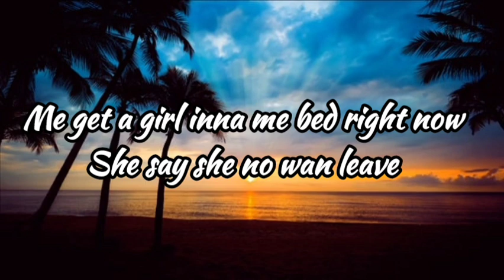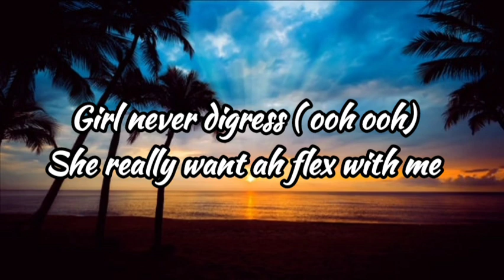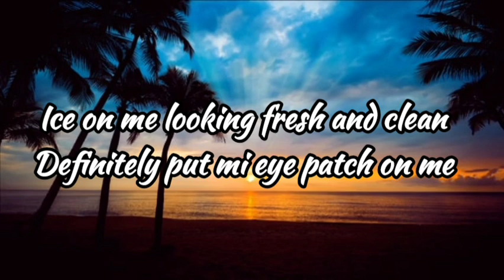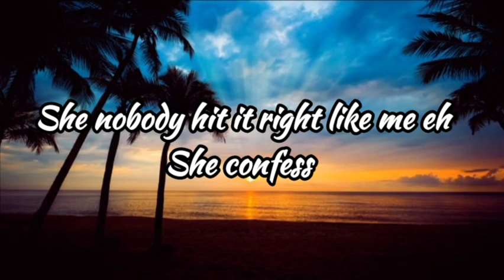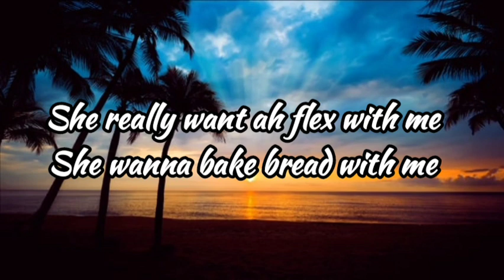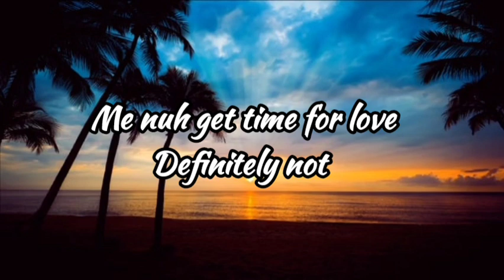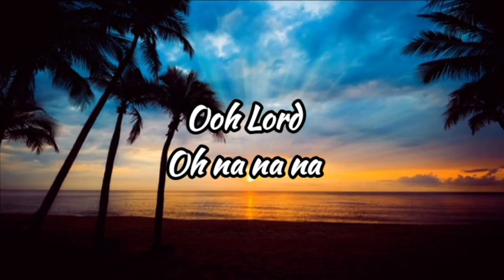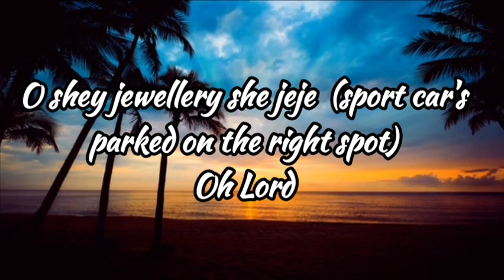DIOR (LYRICS) - RUGER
Lyrics

Hmmm oloun

Badman looking good in Dior
Badman drip to da core
Sport cars parked on the right spot
Badman sleek and know (you know)
Badman sleek and you

Me gat a girl on me bed right now
She say she no wan leave
She tell me Ruger
Me I want to spend the rest of me life with you
Me say no shit oh lord
Fly you to Maldives for a day
Then we fly back quick
Then we take a quick jet fly straight to Paris
You fucking with da creme de la creme hmm

Say she never seen a guy like me she confess
Say nobody hit it right like me she confess
Bend down, get on your knees girl never digress
eh
She really want to flex with me
She wanna break bread with me

Badman sleek and yunno (you know)

Ah kilode ti, kilode ti won bi mi
Screw all them niggas demma wan be me
Ice on me looking fresh and clean
Definitely put me eye patch on me

Take my vanilla coldstone
Inna my villa
Me wan chop your oryza sativa on code
Cold

Badman sleek and yuh

Me nah get time for love definitely not
Me get girls around to come warm me up
Me and D’prince we pull up in fleets
VSOPs to my mon amis

Inna my villa
Cooodddeee yeah oh yeah yeah yeah
Oouuu lord hmmmmm
Oh na na na
Ooouuu yeah yeah yeah yeah yeah yeah
Ooouuu lord o set oh yeah o set oh yeah yeah yeah
Ooouuu lord

Kukuruku kuk dah tin